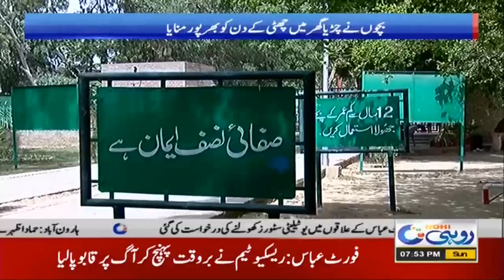7pm News Bulletin | 16 Aug 2020 | Rohi